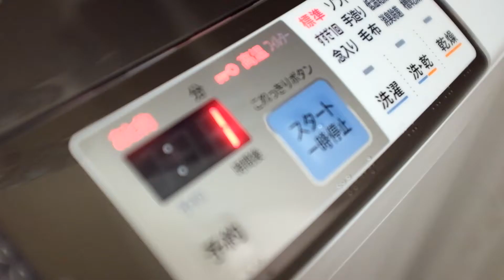[Vlog #20] You Shouldn't Open that Door!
Hello,
My name is Hwan and I'm a visual artist.
I was born in Seoul Korea and am currently living and working in Tokyo Japan.
From time to time, a huge cloud hovers over me.  During this time, I forget how beautiful life can be.  I wanted to avoid visits from the cloud for a long time.  To do that, I decided to capture moments of my life that bring me happiness.  After a while, I noticed the moments I captured were mostly ordinary events.  Actively looking for meaningful moments in my life is helping me live happily day by day.  I wanted to share these moments with people, so I decided to upload them as a vlog.  I hope you enjoy the videos and find bright moments on your daily life too.